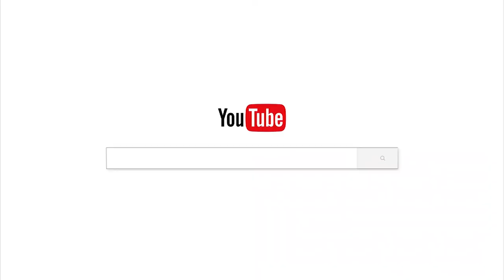កុំបៀតបៀនខ្លួនឯងដោយការគិត/បទពិចារណា/ចាន់ សុជន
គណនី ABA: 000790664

ហ្វេសប៊ុក
Chan_Sochun ចាន់_សុជន វត្តប្រាសាទស្រះកណ្តាល_#(ខ្ចាស់)